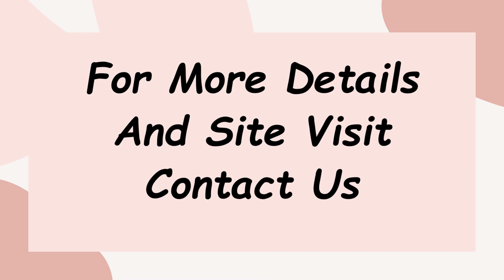Basement Rent Sector 28 Gurgaon 9811022205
ID-Y- 10107

Basement Rent Sector 28 Gurgaon

Size- 250 Sq Yards / With Washroom / Pantry / Rent -On Request

Size- 1400 Sq Ft / With 1 AC / Washroom / Rent- On Request / Plot Size- 207 Sq Yards